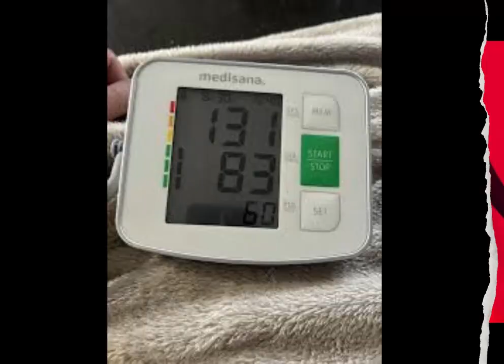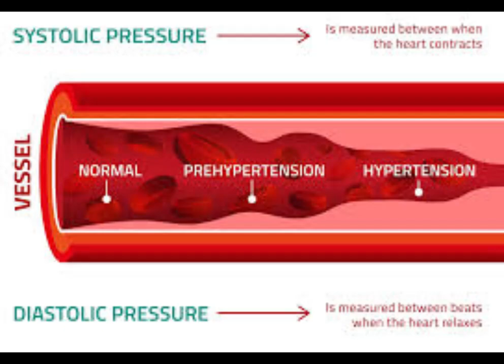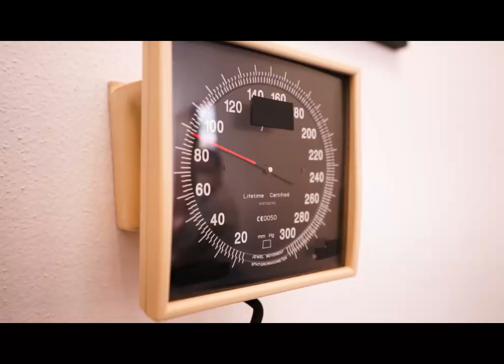How to read Blood Pressure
How to read blood pressure by yourself?